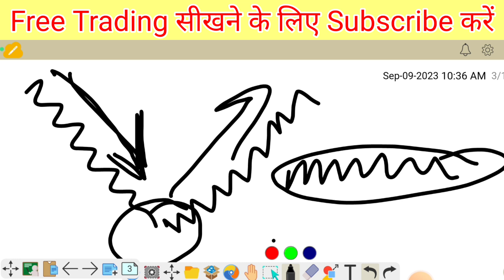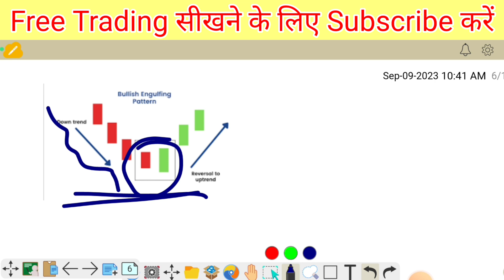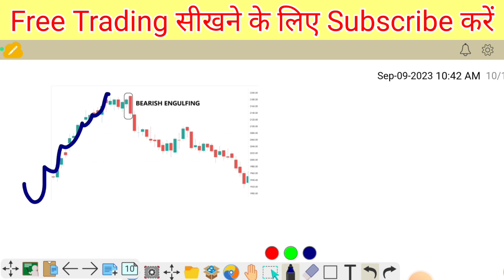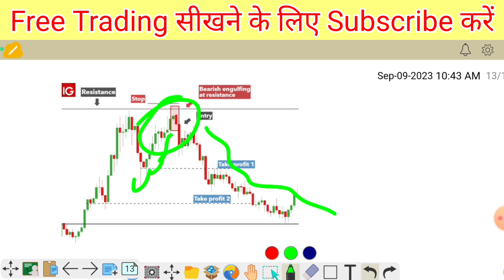Bullish Engulfing Candlestick Pattern समझे आसानी से l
Refer code - MzUyNjg

This video is only for education, information about Youtube, Share Market, Forex Trading and also Skills from our channel and for the help of all the people.  Don't have to give, check your level before investing. Thank you 🙏🙏🙏

यह video सिर्फ Education के लिए हैं हमारे Channal से Youtube, Share Market, Forex Trading और भी Skills की जानकारी और सभी लोगो की Help के लिए हैं Rk Helping India Youtube Channal से किसी भी प्रत्यक्ष या अप्रत्यक्ष लाभ या नहीं से किसी प्रकार की कोई लेना देना नहीं है आप निवेश करने से पहले अपने से स्तर से जांच कर ले  धन्यबाद 🙏

How to Earn Money In Mobile phone l Free (फ्री) में मोबाइल से पैसा कैसे कमाए l

How to earn money online mobile phone se paise kaise kamaye
YouTube channel se paisa kaise kamaye
video editing se paisa kaise kamaye
forex trading se paisa kaise kamaye
Stock market full course syllabus candlestick chart pattern
Share market full course hindi
forex trading full course syllabus trading
forex trading full details video
share market full details video
share market me trading kaise kare
stock market me trading kaise kare
Forex trading pip kya hota hai
lot siza kya hai Leverage kya hai
Currency pairs kya hai
what is forex trading for beginners
forex trading full course
mt4 full tutorial in hindi
mt4 full tutorial in mobile phone
mt4 me trading kaise kare
mt4 kya hai
mt4 me full information on mobile phone
mt5 full tutorial in mobile phone
mt5 me trading kaise kare
meta trade 4 me trading kaise kare
meta trade 5 me trading kaise kare
mt4 mt5 full tutorial
metatrader 4 kaise use kare
metatrader 5 live trading
mt5 trading strategies
metatrader 5 me withdrawal kaise
kare
metatrader 5 demo account
71
meta trading 5 demo account
metatrader 5 deposit money
metatrader 5 india
meta trading 5 login
metatrader 5 automated trading
metatrader 5 malayalam
metatrader 5 tamil
mt5 bike
mt4
mt4 tutorial for beginners
mt4
LTE
mt4 vs mt5
mt4 and mt5 removed
mt4 software
mt4 vs mt5 in hindi
mt4 indicators buy sell signals
mt4 trading strategy
mt4 forex trading for
beginners
Hammer candlestick pattern
hammer candlestick pattern kya hai
hammer candlestick pattern kaise kaam karta hai
Hanging man candlestick pattern
Hanging man candlestick pattern kya hai
Inverted Hammer candlestick pattern
Shooting Star candlestick pattern kya hai
Doji candlestick pattern kya hai
doji candle in hindi
all type of doji candlestick pattern
doji candle kya hota hai
doji candle trading
standard doji candlestick pattern kya hai
Long legged doji candlestick pattern kya hai
Dragonfly Doji candlestick pattern kya hai
Gravestone Doji candlestick pattern kya hai
forex trading practice kaise kare
 pearcing line candlestick pattern kya hai
pearcing line candle
dark cloud cover
pearcing line and dark cloud cover
sl tp kaise lagaye
snap z Fx universe se withdrawal kaise kare
snap z Fx universe payment proof
How to do withdrawal i
1
tradingview
support and resistance indicator
support and resistance trading strategy forex
support and resistance pushkar raj thakur
support and resistance trading strategy ghanshyam
support and resistance kaise draw
karen
support and resistance ghanshyam tech
support and resistance trading strategy in tamil
support and resistance kaise nikale
Three White shouder kya hai
three Black Crows candlestick pattern kya hai
three White Shoulder And three Black Crows candlestick pattern
leverage kya hai margin kya hai equity kya hai